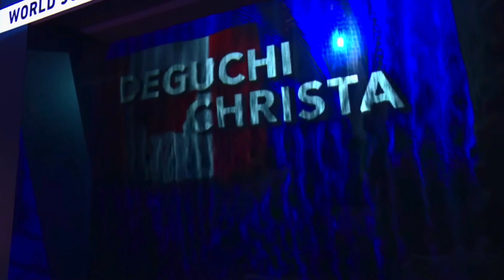Christa Deguchi Judo Highlights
Christa Deguchi is Japanese/Canadian judoka.  She competes in -57 Kg weight category. Deguchi is reigning World Champion 2019 (first ever for Canada) and one of the main favorites for Olympic gold in Tokyo 2020. She has great offensive ne waza and scrambles. Her main throws are: O Soto Gari, O Uchi/Ko Soto Gari and Tomoe Nage.